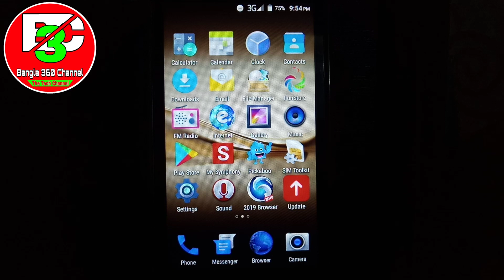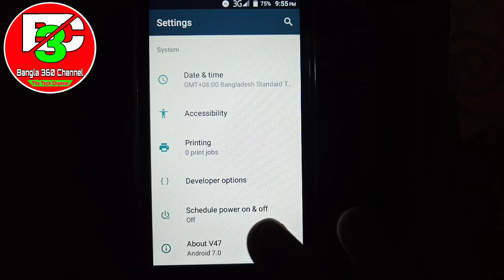ইন্টারনেট চলবে স্পিড ঝড়ের গতিতে - How to Increase Internet Speed | Bangla Tutorial | Tech Smart BD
ইন্টারনেট স্পিড বাড়বেই - How to Increase Internet Speed | Bangla Tutorial | Tech Smart BD